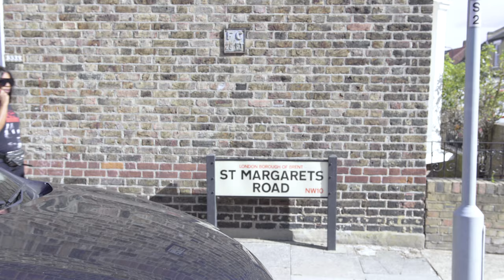Queen Icecream - Wig Snatch (Music Video)